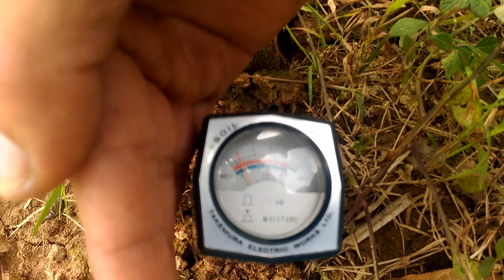CÁCH TRỊ SỆP SÁP GÂY HẠI BỘ RỄ MÍT THÁI P2